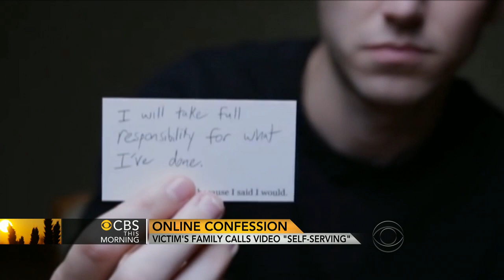Is killer's viral confession video self-serving?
Last  week, the "I Killed a Man" confession video went viral, but now the family of the victim says the video makes the murderer look better, but does not help heal their loss. CBS News' Don Dahler reports.